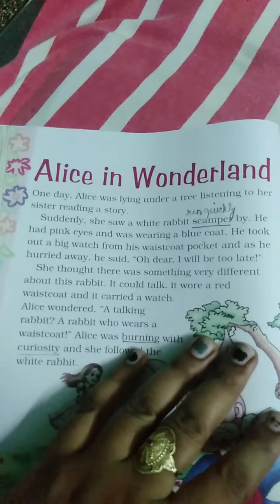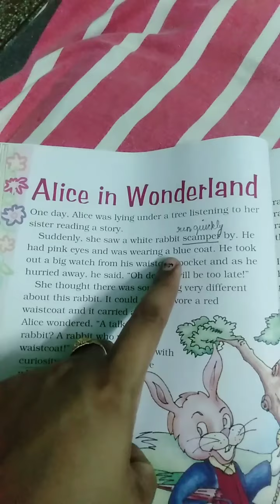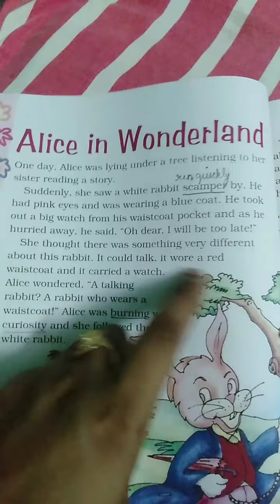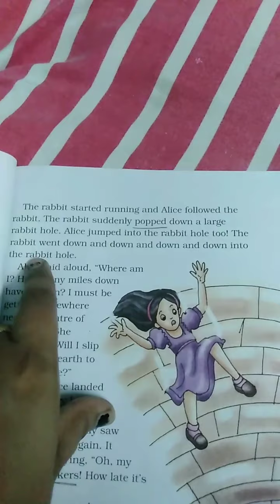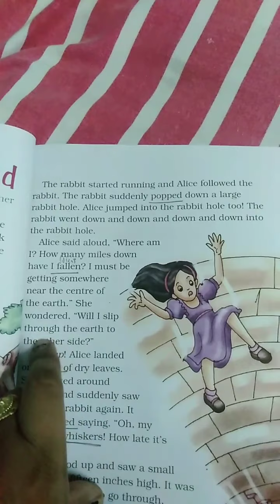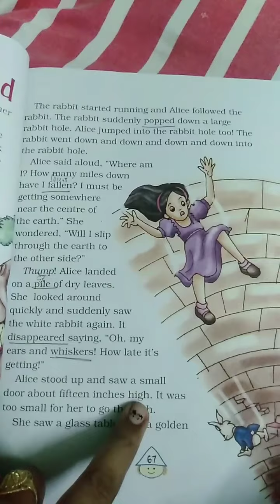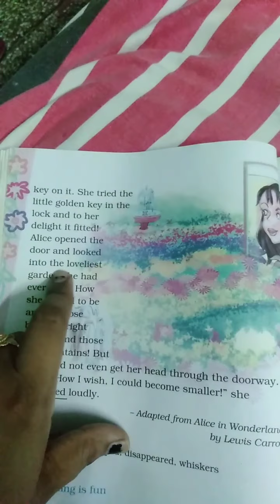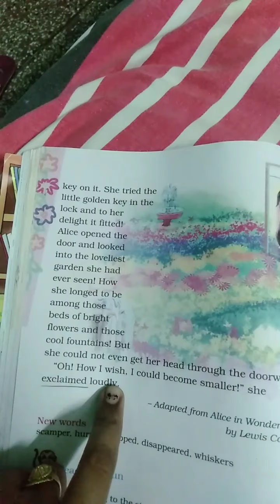Chapter-4 Alice in wonderland